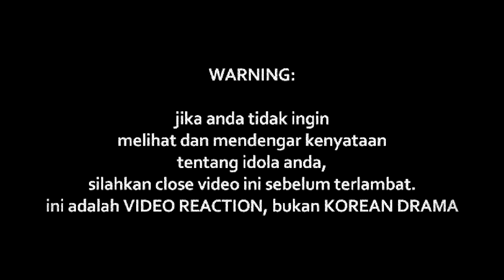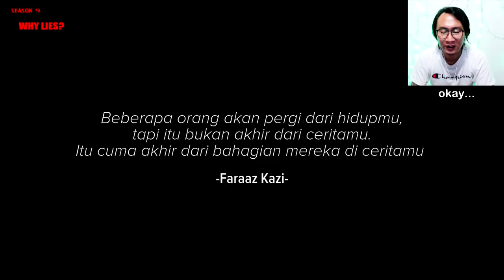Dadu Band - Dia Pergi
Watch Previous Seasons of INDOREACT

diapergi ((( DONASI BTC : 1BSH1HWSPnjhYTSVsCdPTyMxXHs5MhV2wS )))